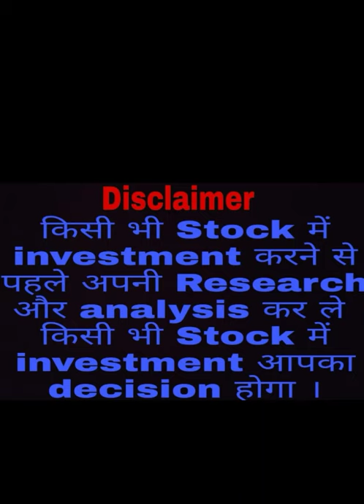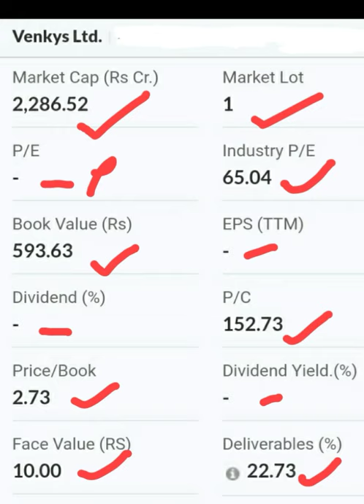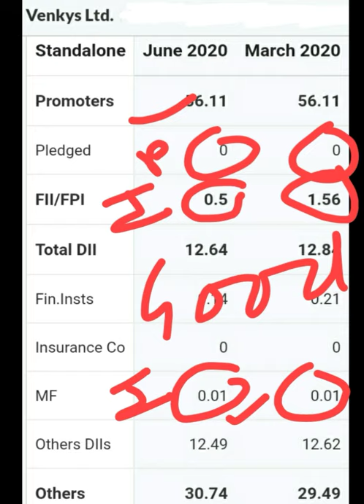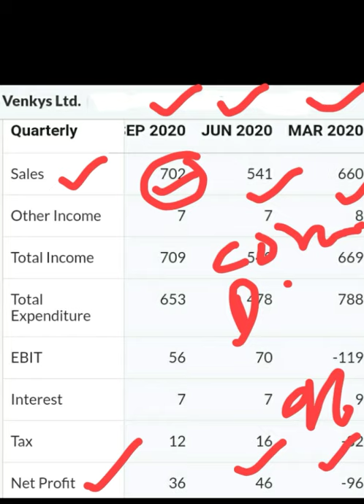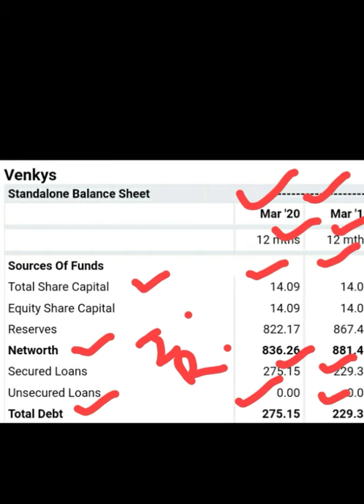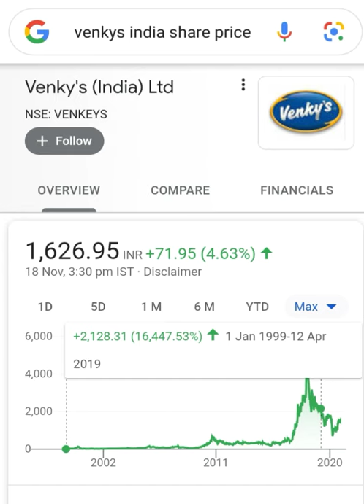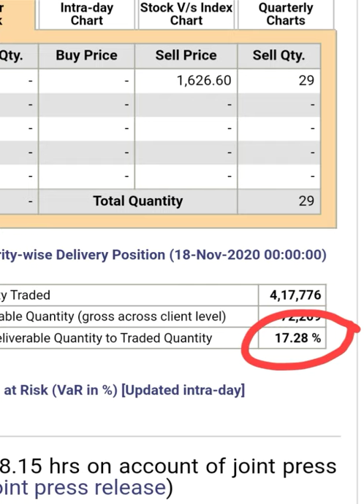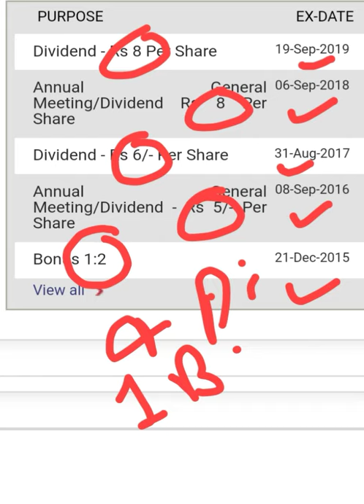Venky's (India) Ltd🔥जबरदस्त Return दिया है लेकिन थोड़ा Risky Stock है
Venky's (India) Ltd🔥जबरदस्त Return दिया है लेकिन थोड़ा Risky Stock है Best Stock Multibagger Return Multibagger Stock Jackpot Stocks Valuation Shareholding Pattern Quarterly Results Balance Sheet Chart Dividend Stock Market Share Market Trading Stocks Delivery Stocks